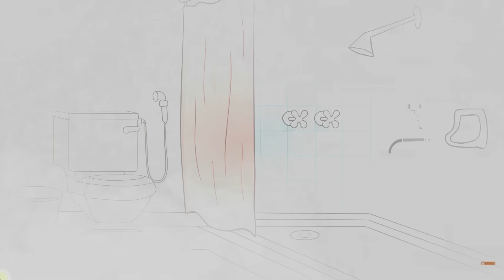👶 சுபின் குட்டியின் தம்பிக்கு ஐஸ் குச்சி குளியல் 👶 🛀 part 8